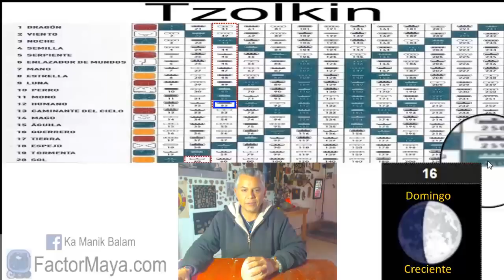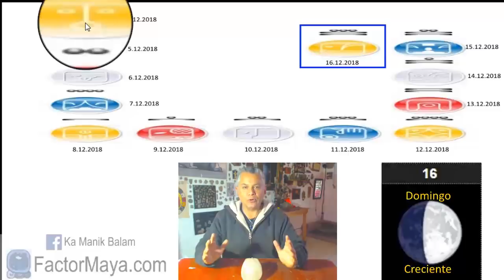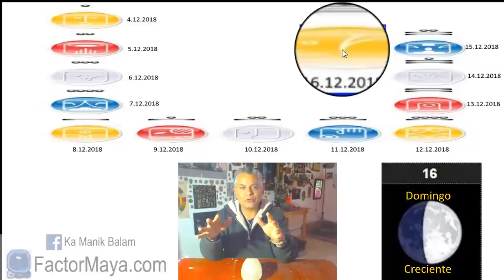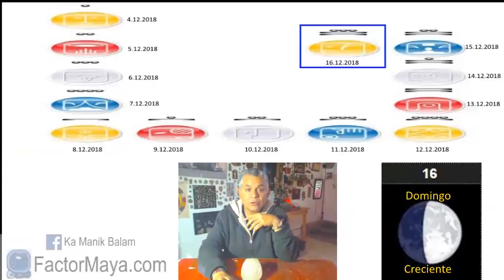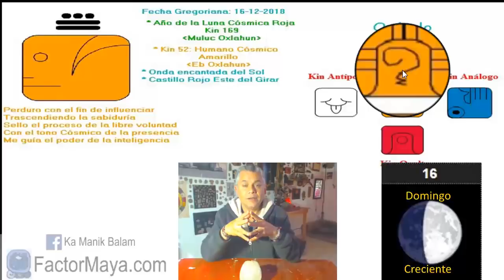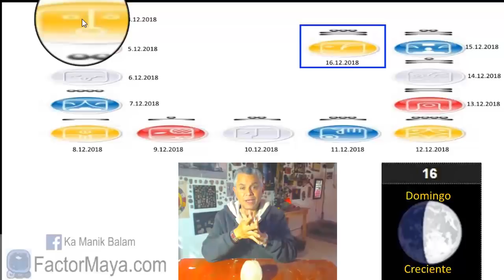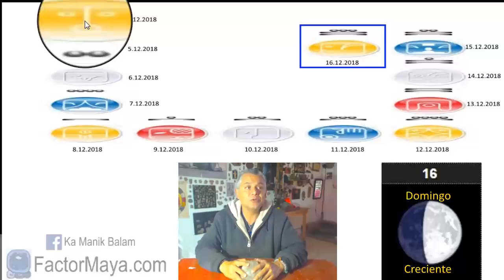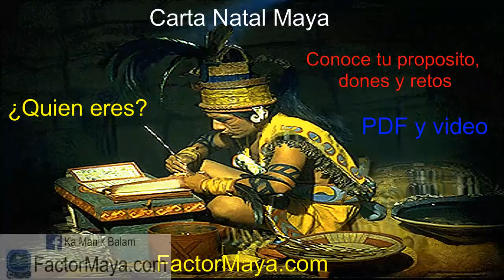Sabiduria Maya. Domingo 16 Diciembre 2018. Humano Cosmico. “Oxlahun Eb”. Kin 52.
Somos seres espirituales, teniendo una experiencia física. Como “Humanos” poseemos el libre albedrio. Toda decisión que tomamos tiene beneficios y costos. No hay decisiones con solamente beneficios. A menudo aprendemos mas del dolor, que del conocimiento. Evitar tomar decisiones importantes, bajo emociones temporales. Lo único constante en la vida, es el cambio. Amar sin condiciones. Aprender a poner limites amorosamente.
Gratitud infinita!